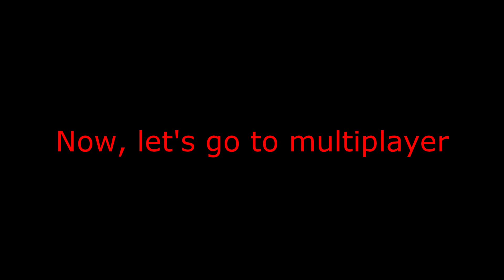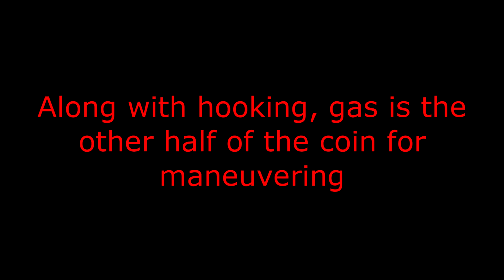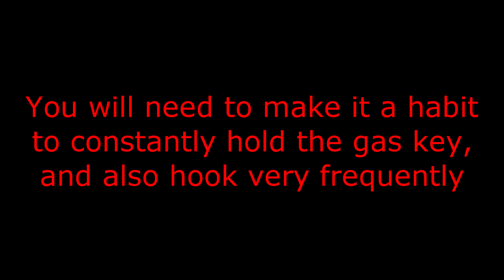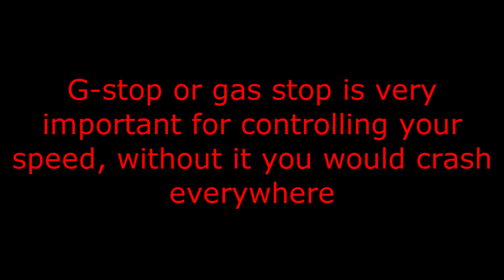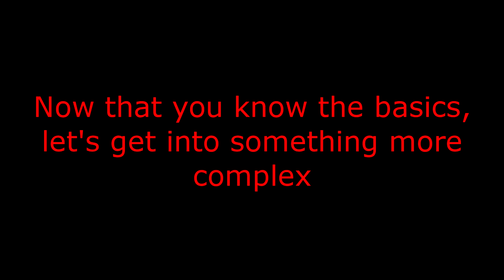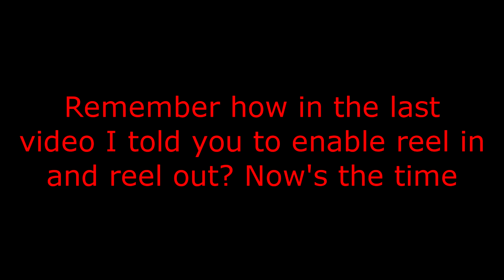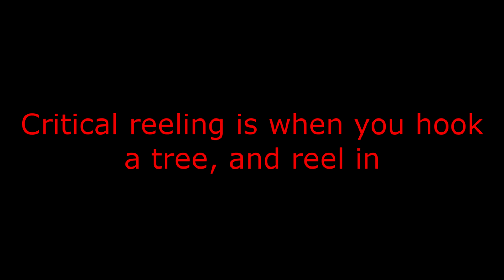Aottg: Tutorial #3 - Game elements, maneuvering basics, reeling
Due to some technical problems I could not render, this video has been ready for weeks.